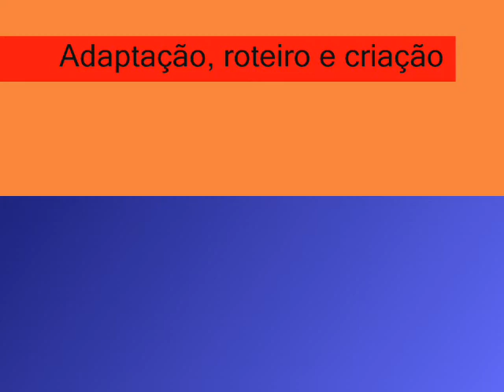Filme Menina do Leite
Trabalho elaborado para a Pós Graduação do Senac 2010